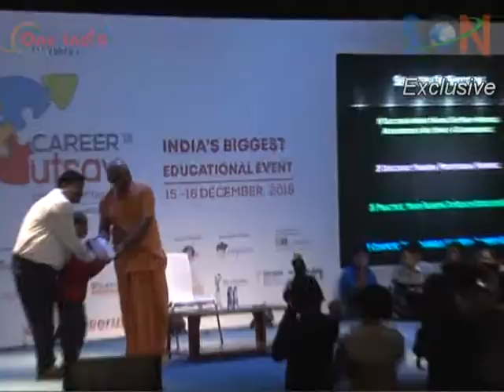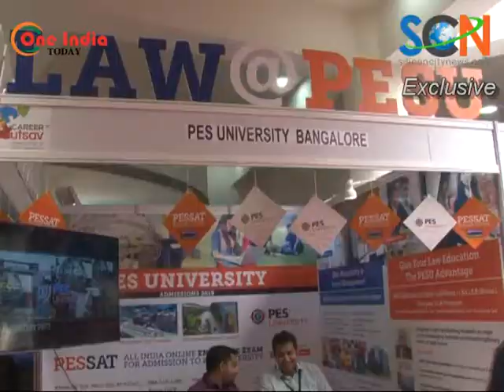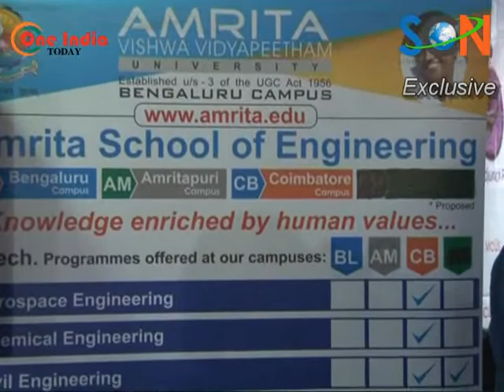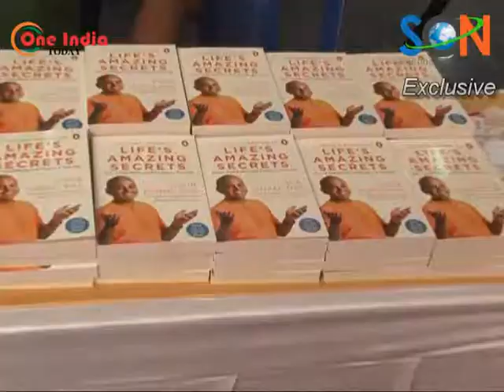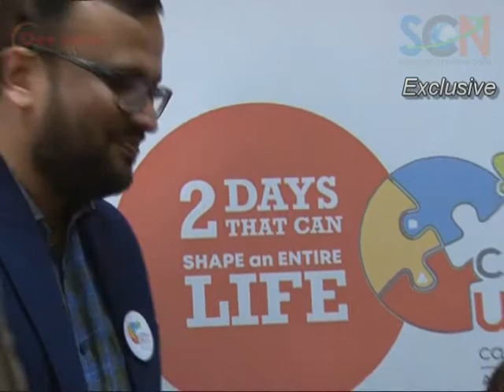Persistent training of the mind key to maximizing potential The Google Boy